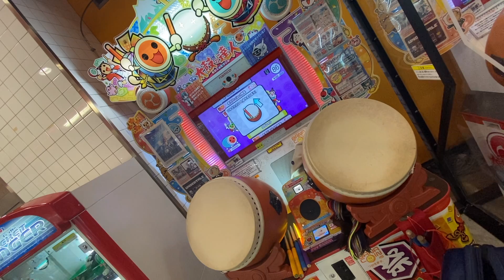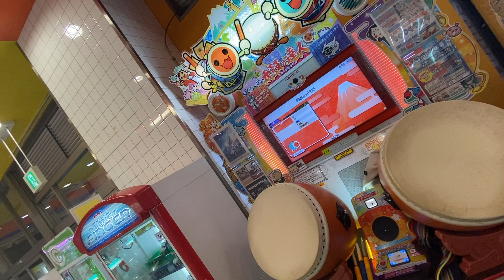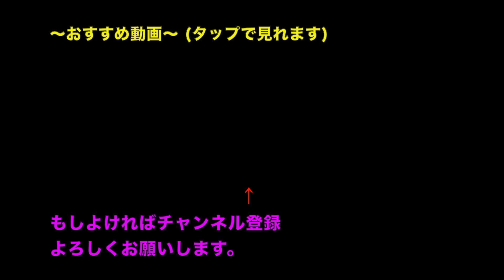太鼓の達人の長すぎる連打でｗｗｗ